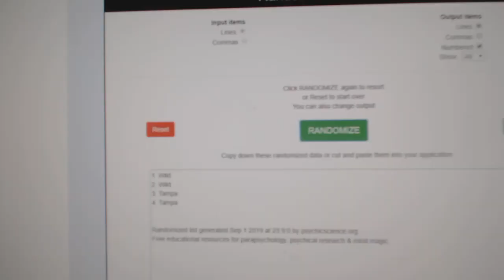Multi Randoms #2 C&C GB #10,000